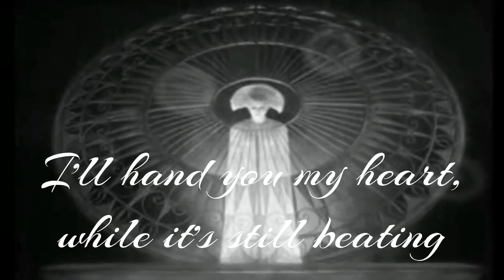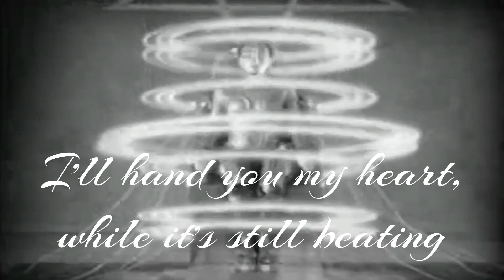Cyber Scorpions- Mechanical Killers (Music Video)